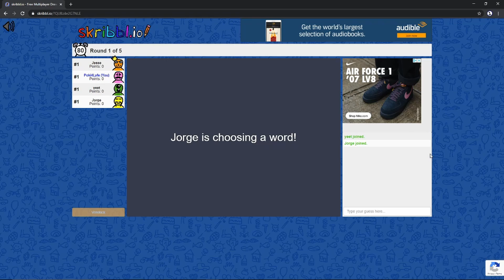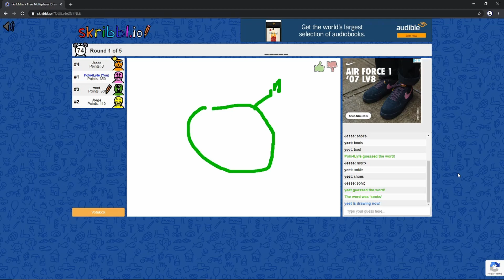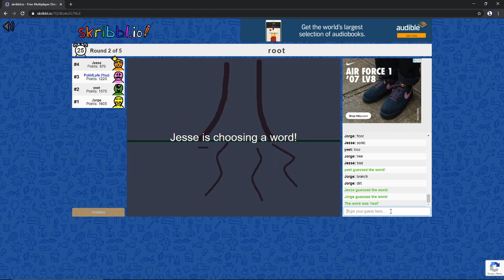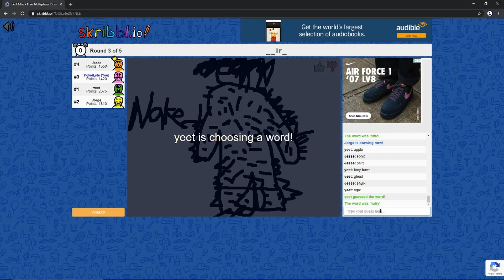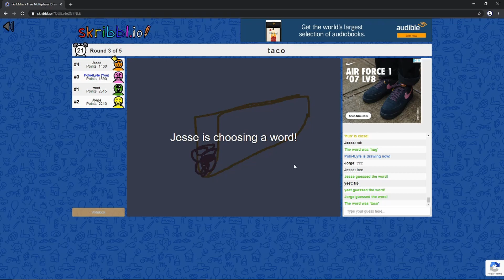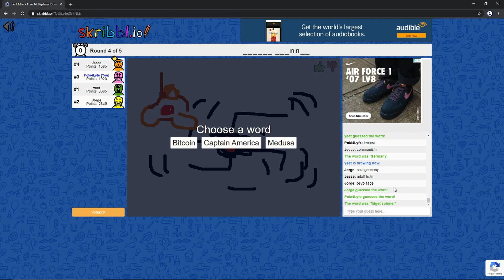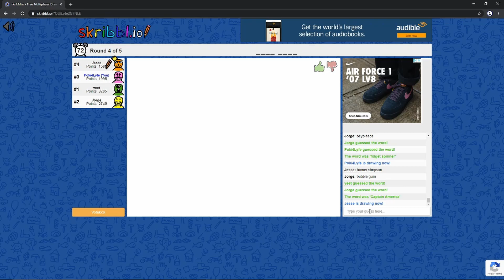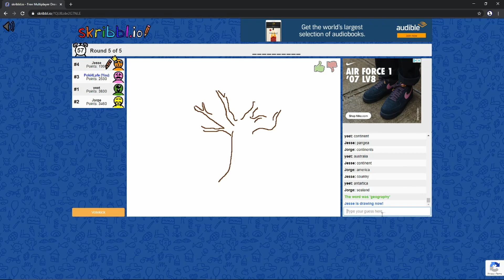Drawing is hard. | We Play Skribbl.io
We're back and this time we are playing some Skribble.io!!
For some reason our brains don't work too well. Also, we can't draw...
Watch as Irvin, Jesse, Bryan and special guest Jorge play Skribbl.io!